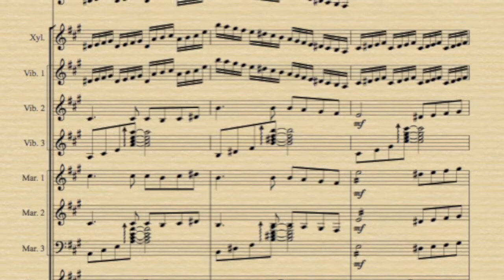The Ocean: of Music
A beautiful melody that I created using Sibelius 6 Enjoy